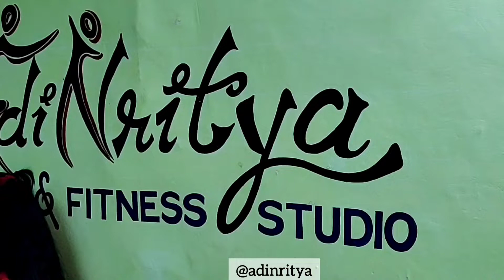GUCCI | Dance Performance | AdiNritya Dance Studio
Students of AdiNritya performing on the very popular song Gucci .

Choreography : Aditi Bhatnagar

Performers : Reyansh, Navya, Sanvi, Siddhi